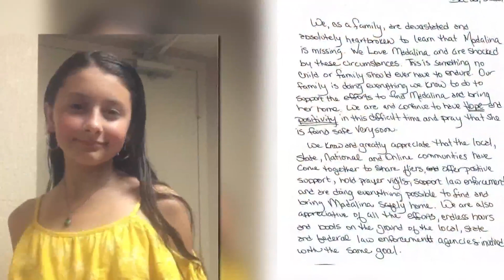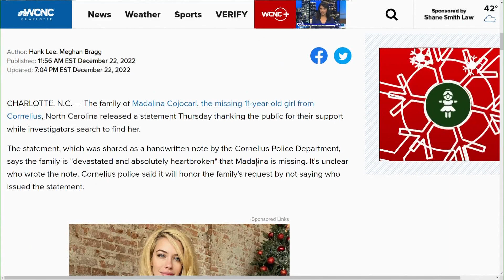Candlelight vigil held for missing 11-year-old girl Madalina Cojocari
The family of Madalina Cojocari, the missing 11-year-old girl from Cornelius, North Carolina released a statement Thursday thanking the public for their support while investigators search to find her.

The statement, which was shared as a handwritten note by the Cornelius Police Department, says the family is "devastated and absolutely heartbroken" that Madalina is missing. It's unclear who wrote the note. Cornelius police said it will honor the family's request by not saying who issued the statement.